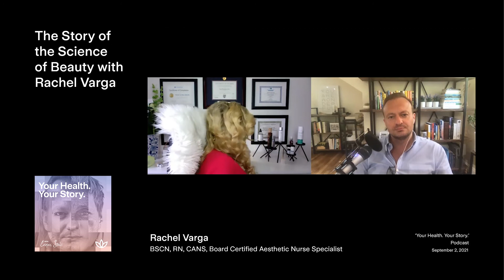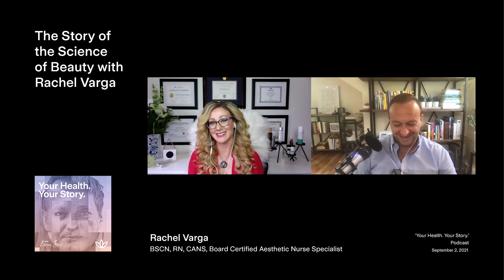The Story of the Science of Beauty with Rachel Varga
Many associate anti-aging with Botox or plastic surgery, but this episode is all about redefining your concept of aging naturally and beautifully from the inside out. To help out, we're bringing on a board-certified aesthetic nurse specialist with nearly 20,000 procedures performed, and someone with a unique toolkit to navigate and strategize aging impossibly well.

This is the story of the Science of Beauty with Rachel Varga.